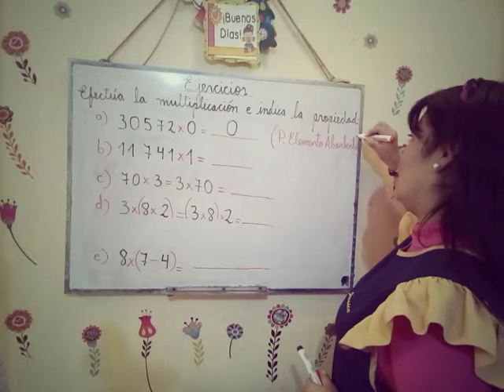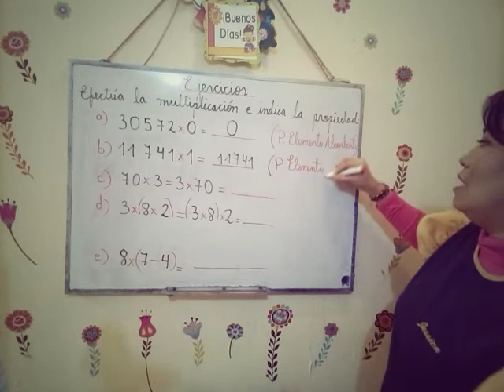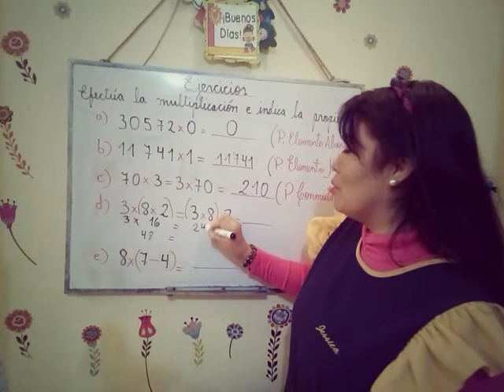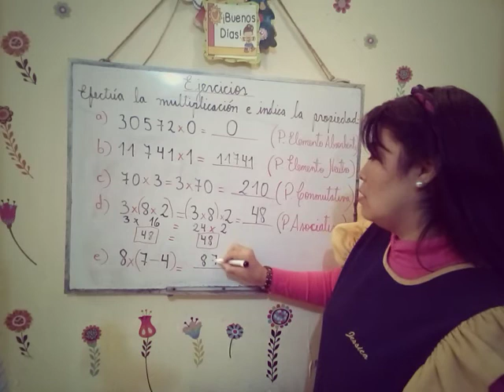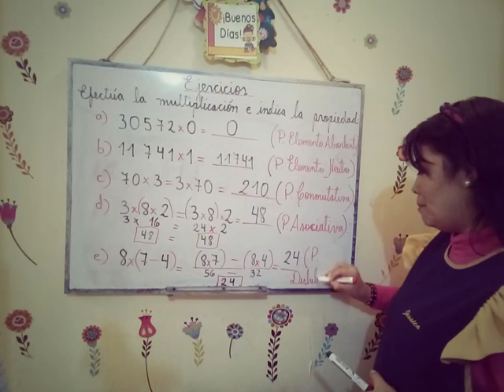Aplicamos Propiedades de la Multiplicación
Ejercicios breves y sencillos.